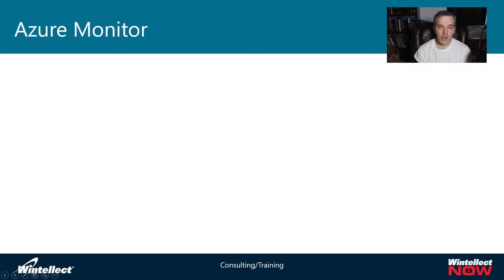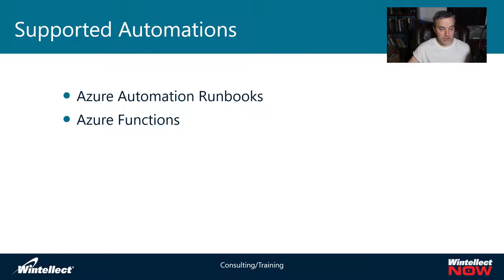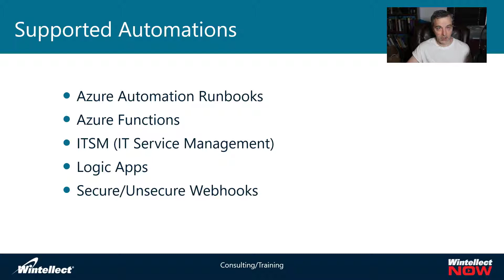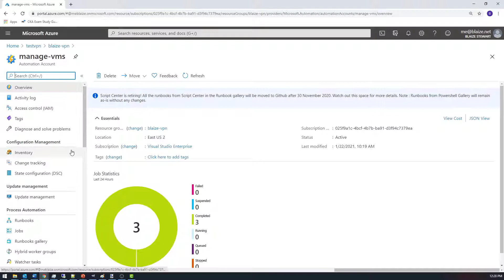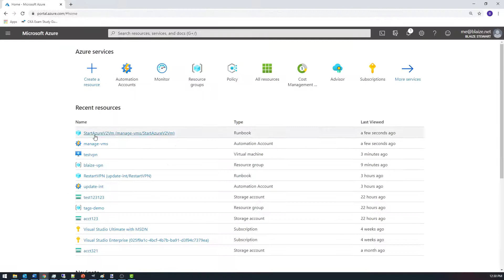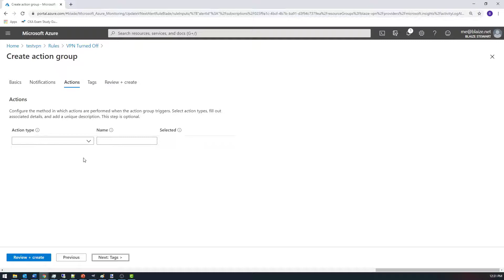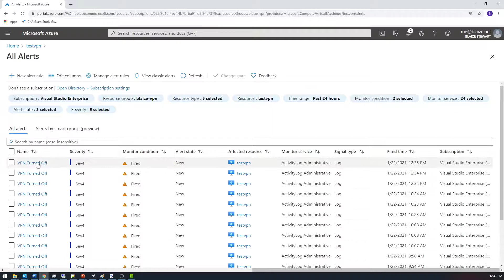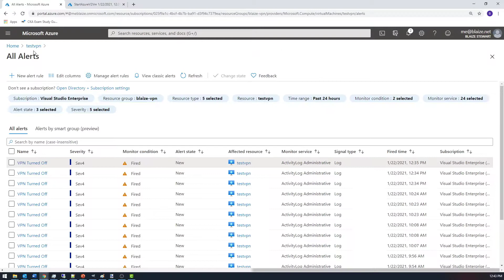Azure Monitor with Automations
Azure Monitor allows Azure Users to get insight into resources and events on Azure. The events can be used to trigger all sorts of automation on Azure, including Azure Automation Runbooks, Functions, Logic Apps, and Web Hooks. In this video, we'll talk about Azure Monitor and show you how to use events to trigger an Automation Runbook using the Azure Portal.